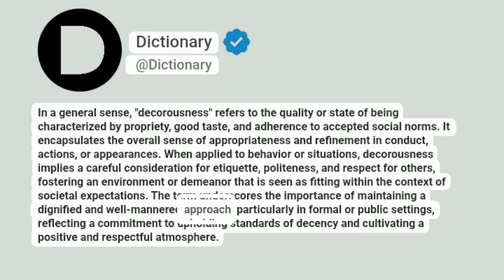Decorousness Meaning In English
In a general sense, "decorousness" refers to the quality or state of being characterized by propriety, good taste, and adherence to accepted social norms. It encapsulates the overall sense of appropriateness and refinement in conduct, actions, or appearances. When applied to behavior or situations, decorousness implies a careful consideration for etiquette, politeness, and respect for others, fostering an environment or demeanor that is seen as fitting within the context of societal expectations. The term underscores the importance of maintaining a dignified and well-mannered approach, particularly in formal or public settings, reflecting a commitment to upholding standards of decency and cultivating a positive and respectful atmosphere.